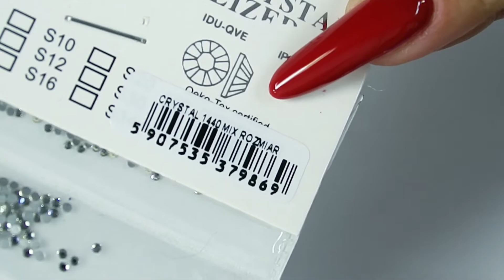elegant red and black nails / NTN PREMIUM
Użyłam NTN Premium nr 103, dry top AllePaznokcie.pl artistic gel black, Cyrkonie crystal mix ❤️🖤